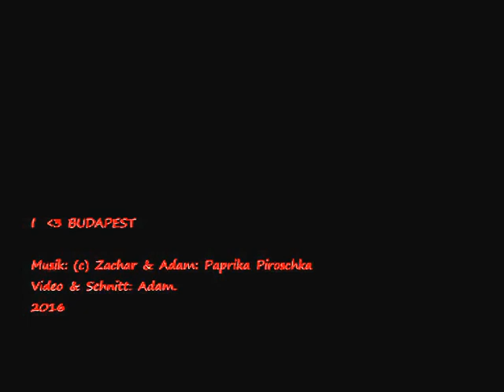I love Budapest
Paprika Piroschka love Budapest

Juny 2016